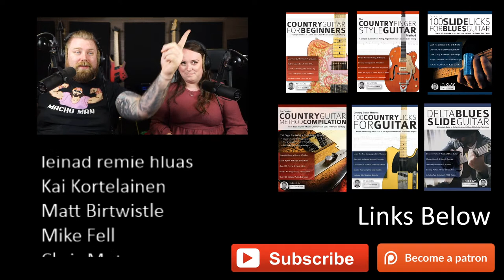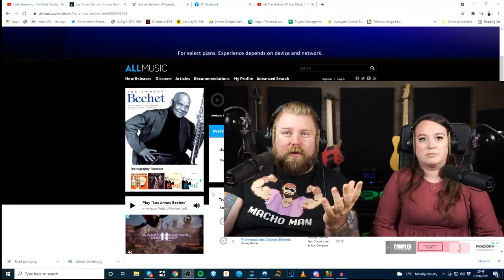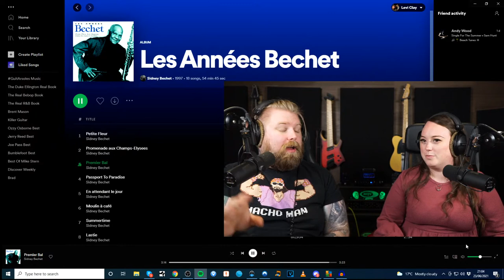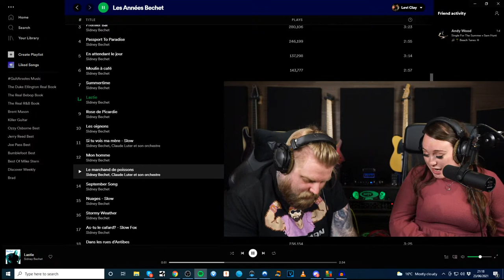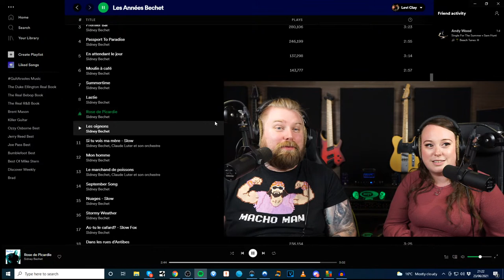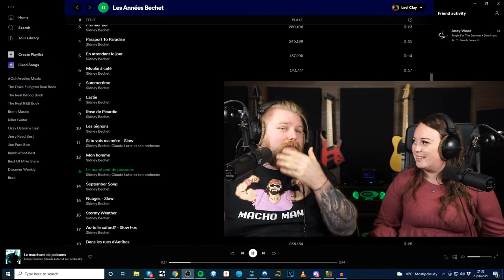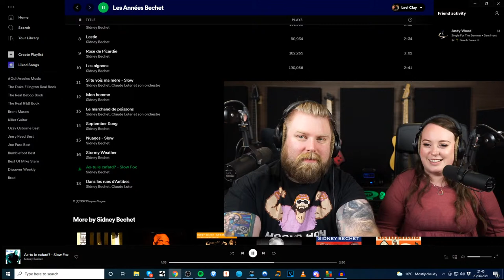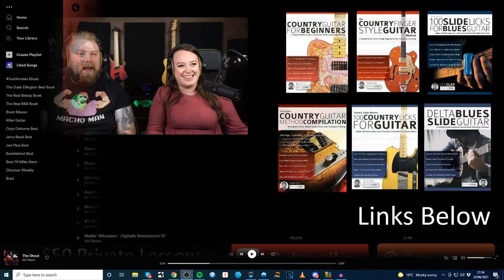The History Of Jazz Music - Sidney Bechet